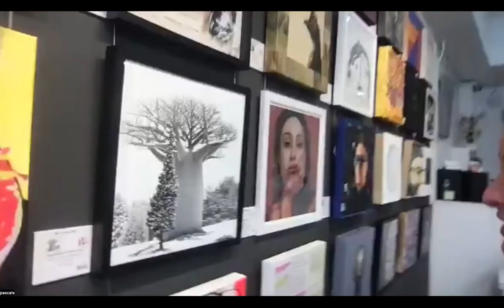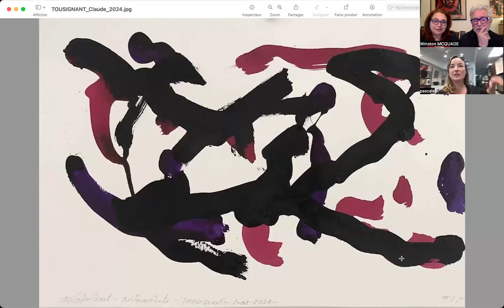Pascale Bussières pour « Moi M'aime: 100 auto-portraits » au profit du CAP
LE CULTUREL 2.0 avec Winston McQuade et Sylvie Harvey: Pascale Bussière, porte-parole de l’exposition « Moi M’Aime 100 auto-portraits » 11ième édition, nous invite à la soirée de clôture au Livart, le 1er mai à 17h30…